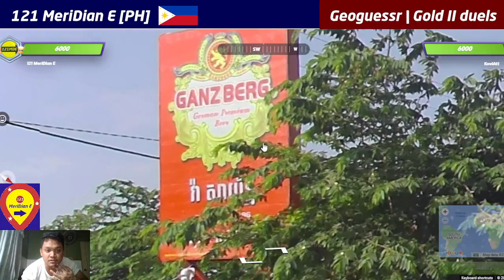Geoguessr | Zona Di Respetto